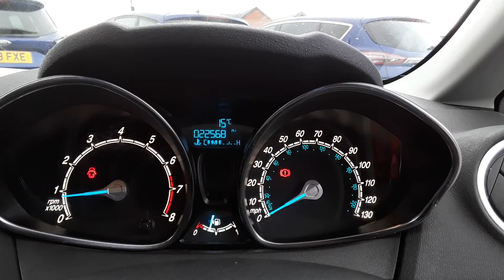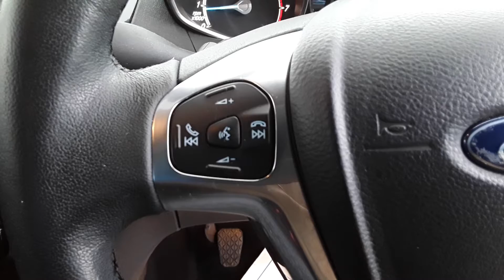MW64KPT Ford Fiesta